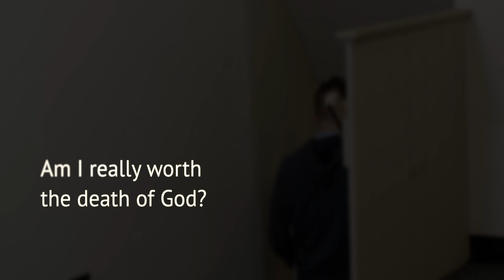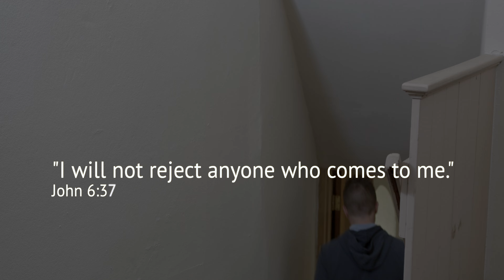What am I worth to God?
This Personally Catholic Video was recorded at Saint Andrew Catholic Church in Newtown PA.